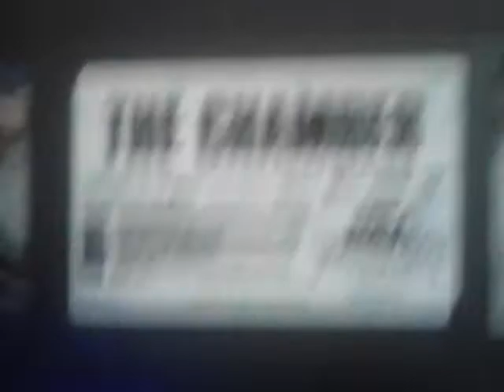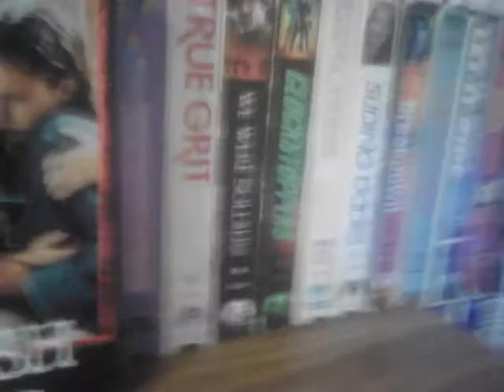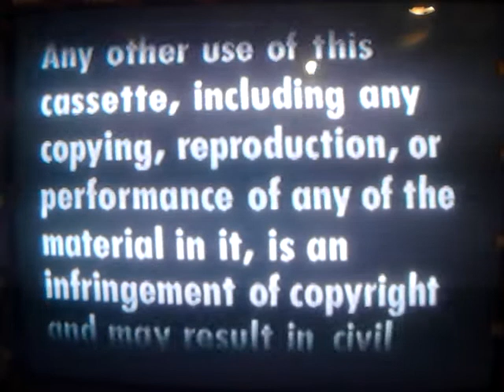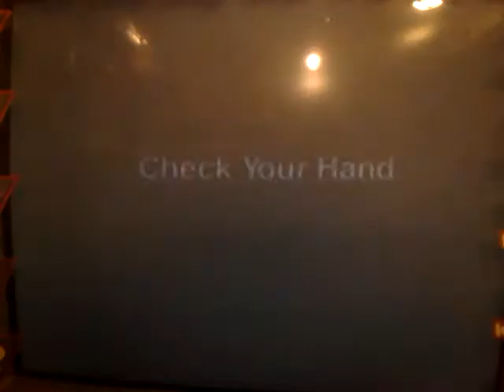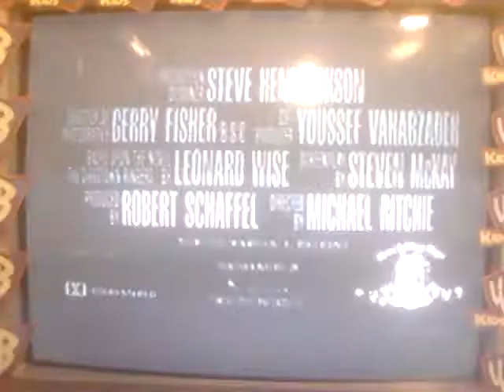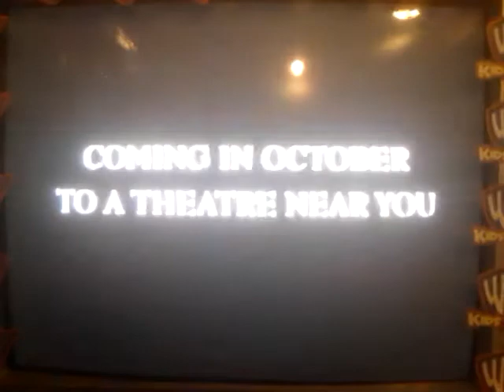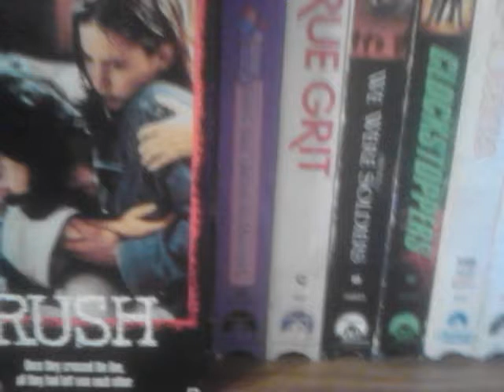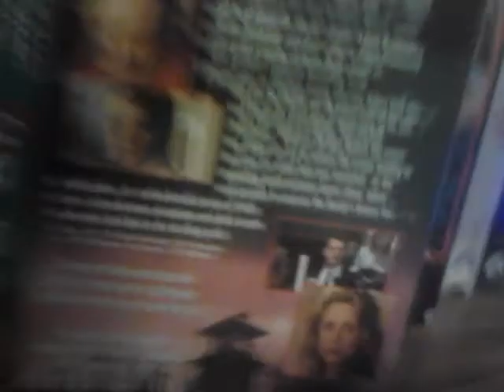Double Feature VHS Opening#523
Requested By TheLogosRock & Rock&Canada
& FatPizza6912 This Is Gonna Be#523
1.Warning Screen
2.This Film Has Been Modified
3.1990 MCA/Universal Home Video Logo
4.1991 Universal Pictures Logo
5.Imagine Entertainment Logo
1.MGM/UA Rainbow Copying Screen
2.Warning Scroll Screen
3.1982 MGM/UA Home Video Logo
4.Diggstown Trailer
5.Of Mice And Men Trailer
6.The Mambo Kings Trailer
7.Partnership For A Drug Free America.PSA
8.Metro Goldwyn Mayer Logo
9.The Zanuck Company Logo